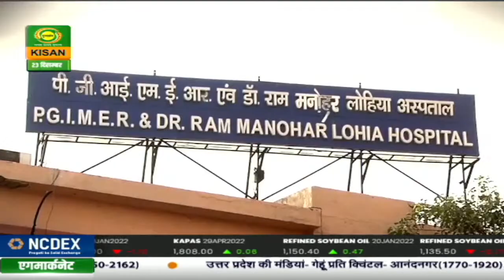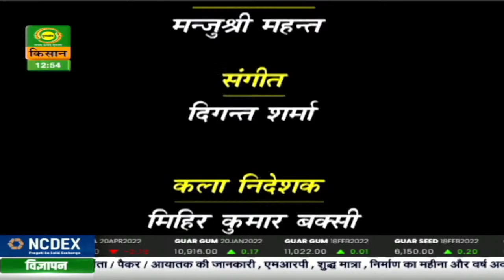गुलदस्ता (पूर्वोत्तर के बगीचे से) : कहानी - एक ही आसमान | Guldasta | Dec. 23, 2021